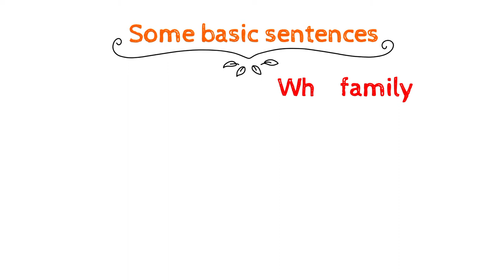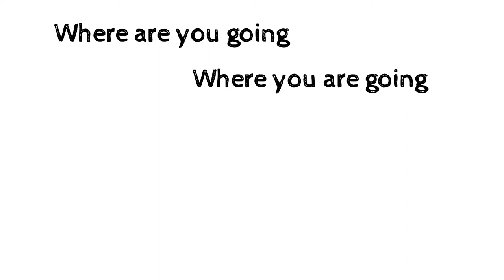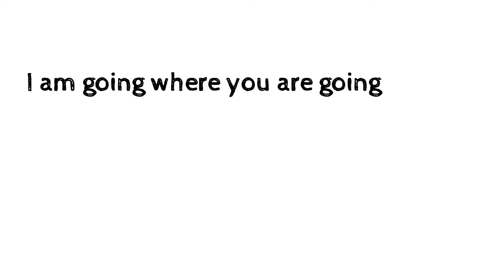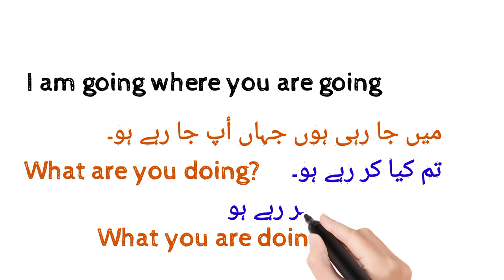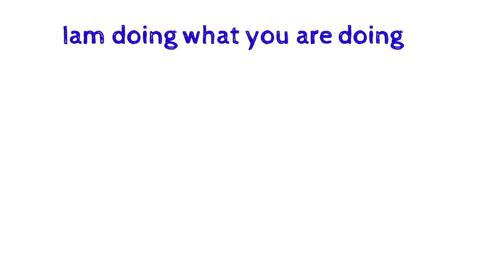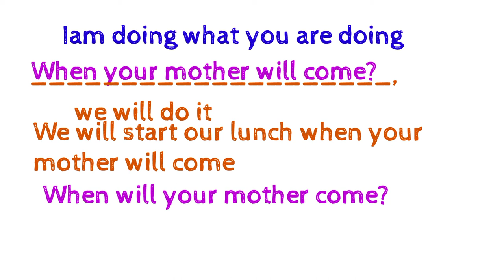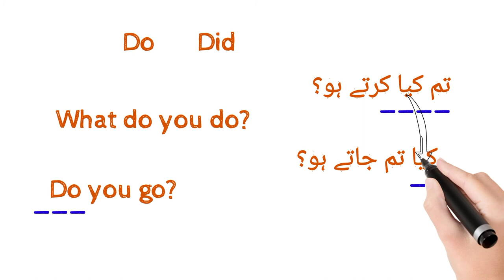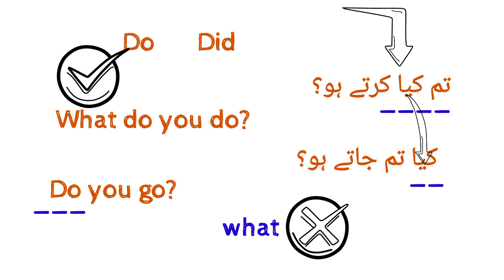What is W H family?!Lucky Sahar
Yaha my ny apko bataya hy k kon sa jumla kis jagha or thk hy or kis jaga pr ghalat hy.
yaha par my ny apko what or do my defference bataya hy bhut achy tariky sy. WH family#present continuous tense#wh family in english grammar#wh family question words in english#wh family word meanings#wh family words in english#wh family words meaning in hindi#what is wh family?what is wh question words#wh family sentence#LuckySahar